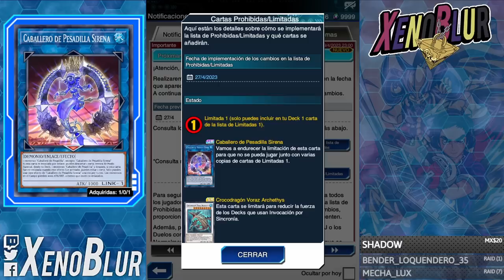BANLIST!! GRACIAS POR MATAR EL META KONAMI.... PERO Y LOS HEROES Y PK!? | Yu-Gi-Oh! Duel Links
Nueva lista de cartas prohibidas y limitadas